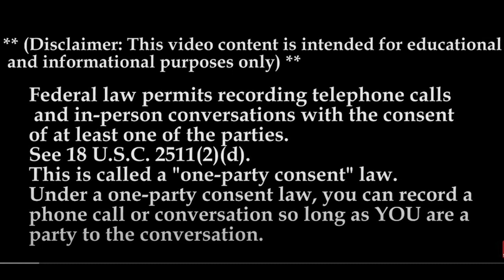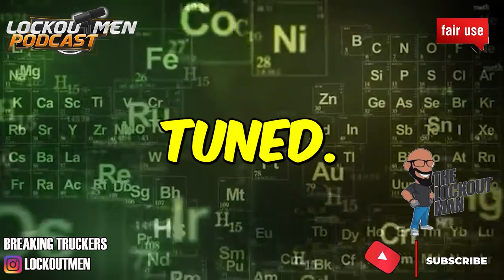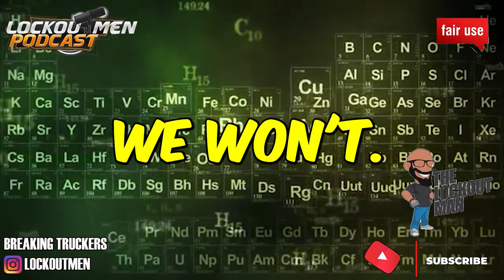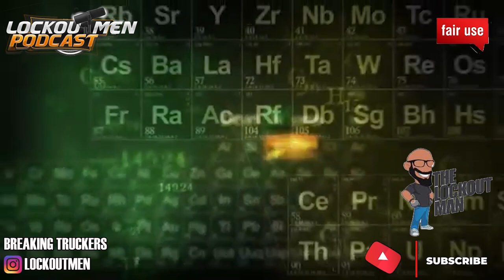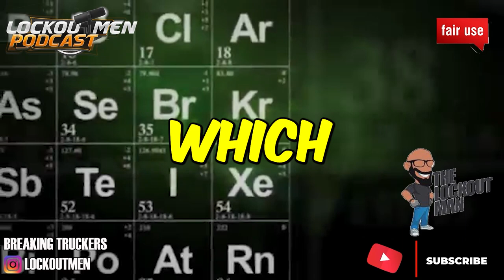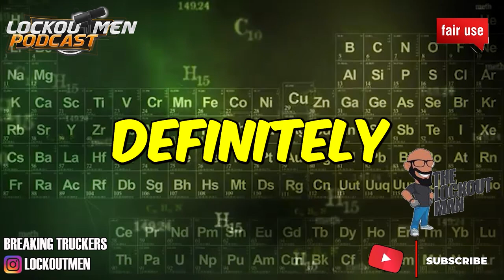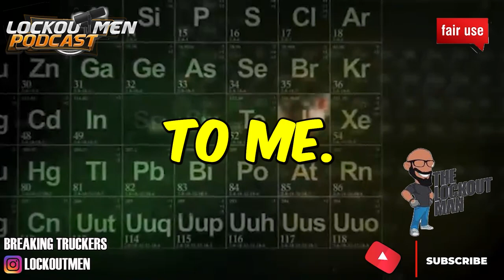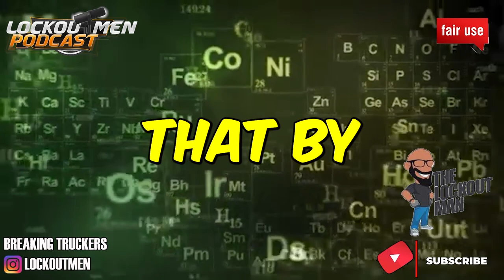SYSTEM TRANSPORT MTC 23 | The Recruiter Call Channel ☎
In Today’s Episode: SYSTEM TRANSPORT
We Are System Transport
We are the flatbed trucking company that continually invests in our team, our trucks and our technology. Your success is what we’re all about.

If you enjoyed this video, please...